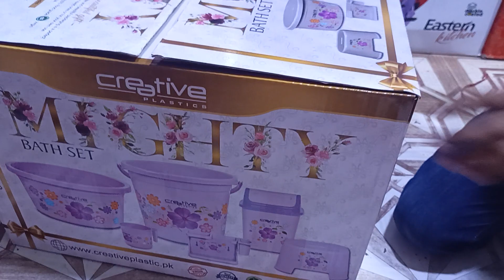6 piece bath set |printed | by KITCHEN ITEMS